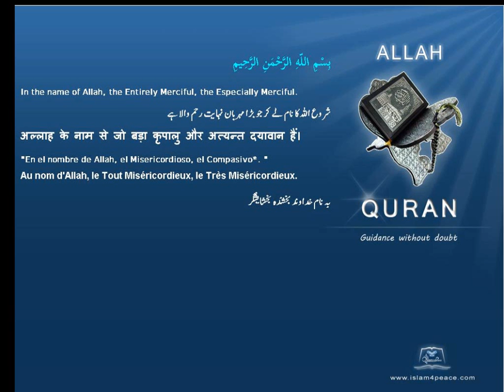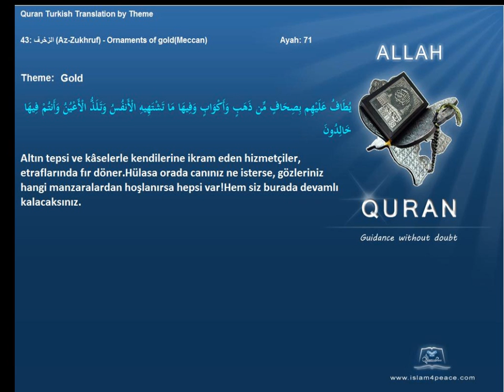Quran by Theme Turkish Gold Islam4Peace com